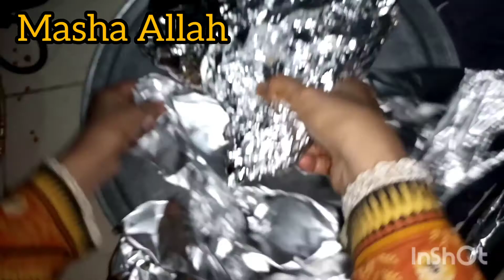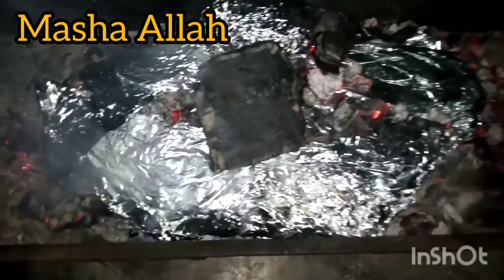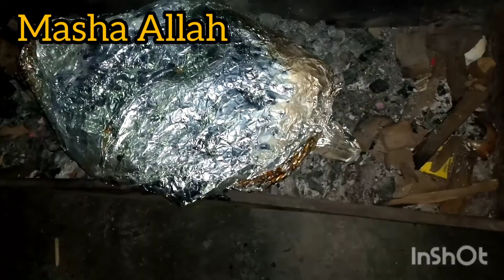Sajji | Sheep Leg Sajji | 1st time banaie sajji😋 | dombay ki ran ki sajji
khatti chatni tematar wali link

enjoy karen sajji k sath zror try karen